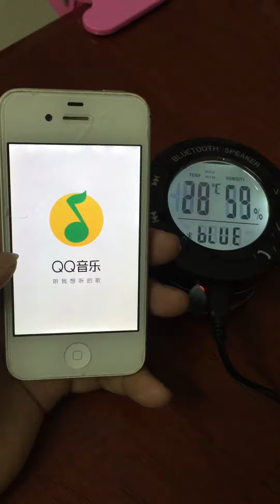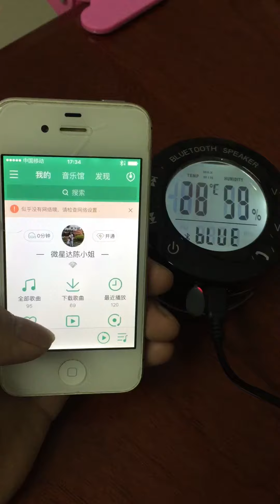Ubit Portable Thermometer Shower Waterproof Wireless Bluetooth Speaker Car Handsfree Receive Call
Ubit Portable Thermometer Shower Waterproof Wireless Bluetooth Speaker Car Handsfree Receive Call Music Suction Phone Mic